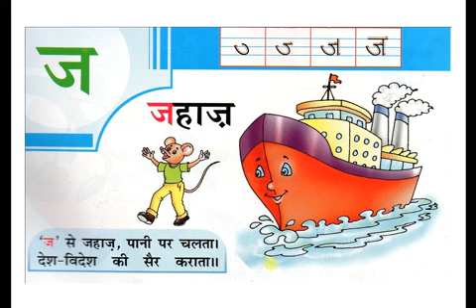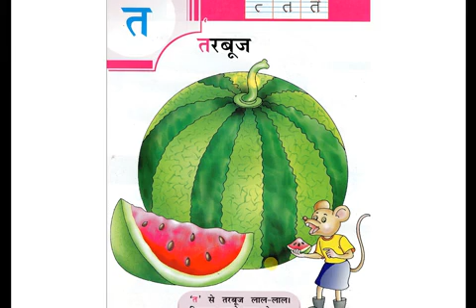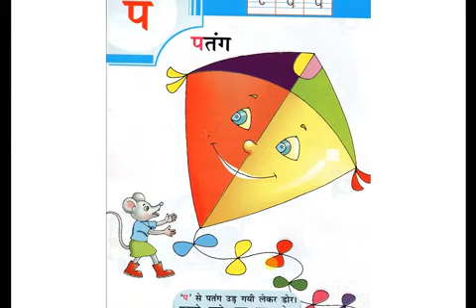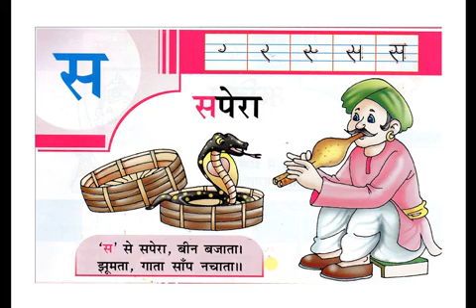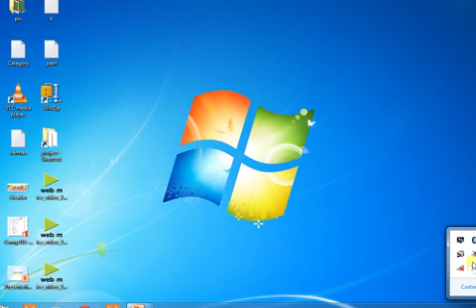Learn vyanjan in hindi with pictures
hindi varnamala youtube
learn vyanjan
hindi varnamala
easy language of varnamala
hindi varnmala with picture
hindi vyanjan aksharmala
vyanjan hindi